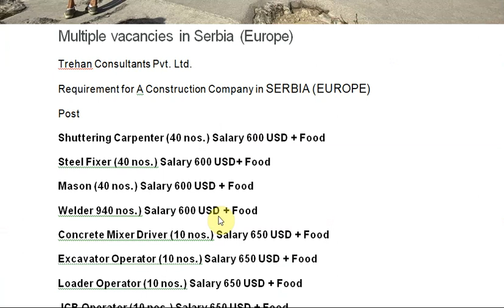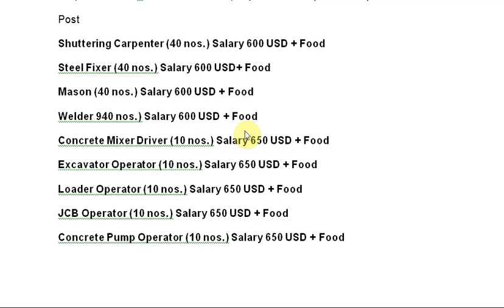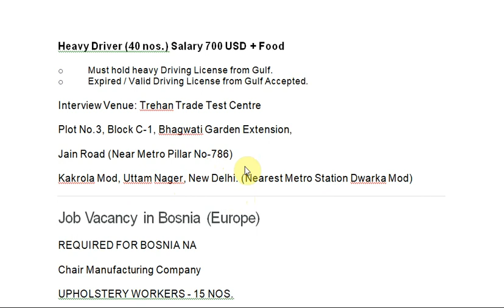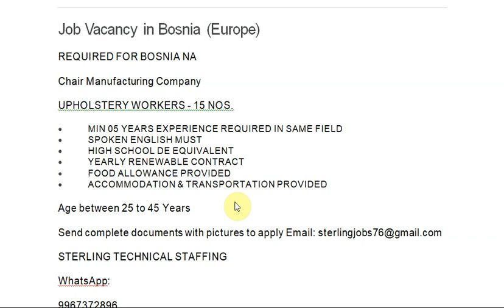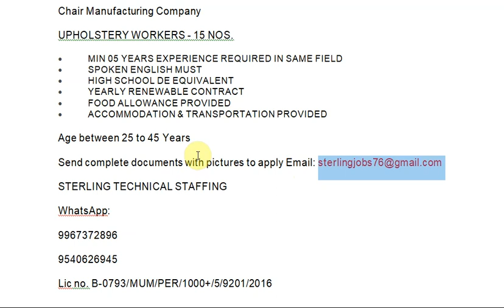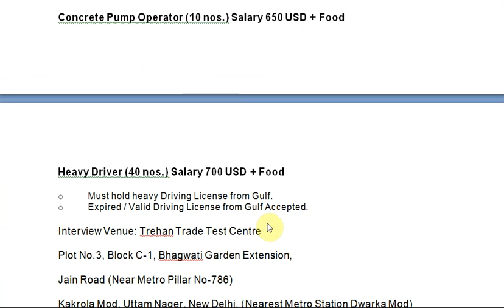CLIENT INTERVIEW FOR SERBIA EUROPE 2023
Multiple vacancies in Serbia (Europe)
Trehan Consultants Pvt. Ltd.
Concrete Mixer Driver (10 nos.) Salary 650 USD + Food
Excavator Operator (10 nos.) Salary 650 USD + Food
Loader Operator (10 nos.) Salary 650 USD + Food
JCB Operator (10 nos.) Salary 650 USD + Food
Concrete Pump Operator (10 nos.) Salary 650 USD + Food
Heavy Driver (40 nos.) Salary 700 USD + Food
o Must hold heavy Driving License from Gulf.
o Expired / Valid Driving License from Gulf Accepted.
Interview Venue: Trehan Trade Test Centre
Plot No.3, Block C-1, Bhagwati Garden Extension,
Jain Road (Near Metro Pillar No-786)
Kakrola Mod, Uttam Nager, New Delhi. (Nearest Metro Station Dwarka Mod)
Job Vacancy in Bosnia (Europe)
REQUIRED FOR BOSNIA NA
Chair Manufacturing Company
UPHOLSTERY WORKERS - 15 NOS.
• MIN 05 YEARS EXPERIENCE REQUIRED IN SAME FIELD
• SPOKEN ENGLISH MUST
• HIGH SCHOOL DE EQUIVALENT
• YEARLY RENEWABLE CONTRACT
• FOOD ALLOWANCE PROVIDED
• ACCOMMODATION & TRANSPORTATION PROVIDED
Age between 25 to 45 Years
STERLING TECHNICAL STAFFING
Lic no. B-0793/MUM/PER/1000+/5/9201/2016